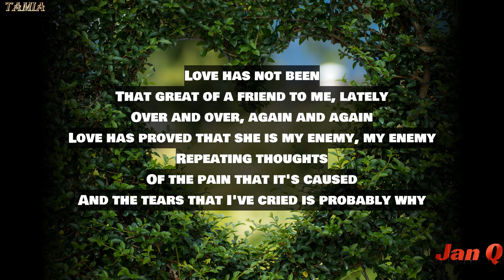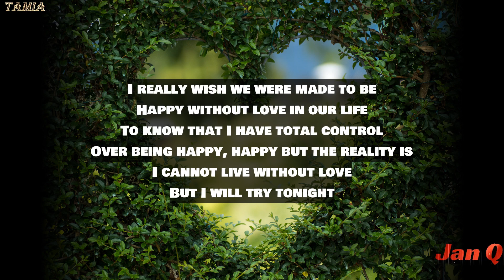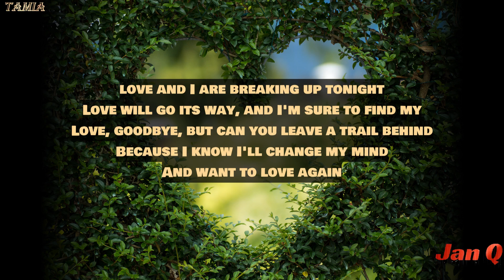Tamia - Love & I (Lyrics)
From the album "Between Friends"

Photo:

Writer: Tamia

Love & I · Tamia